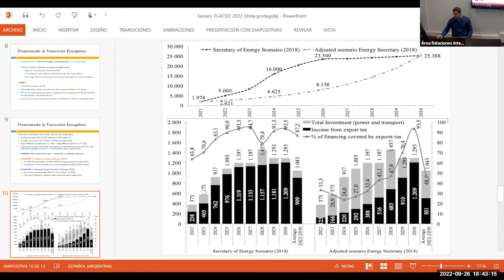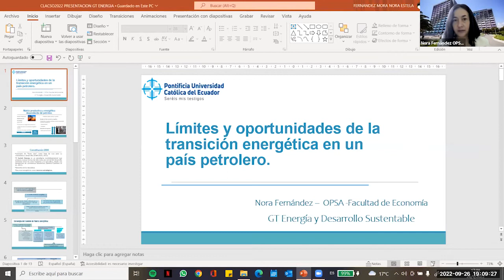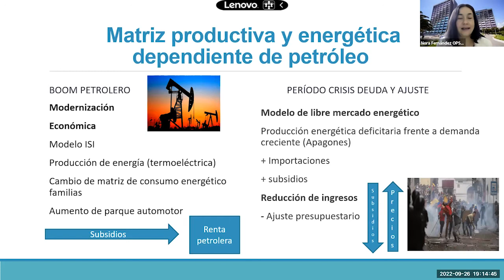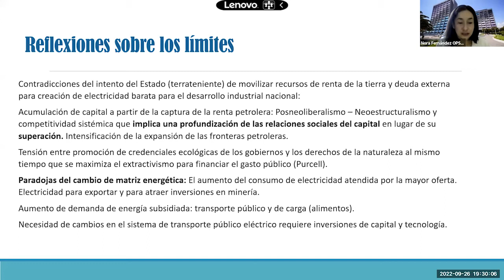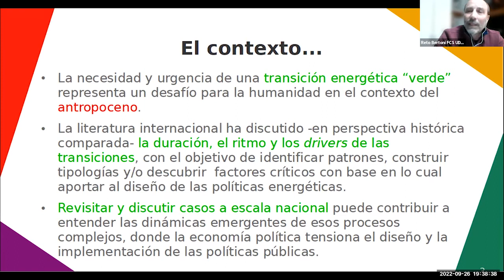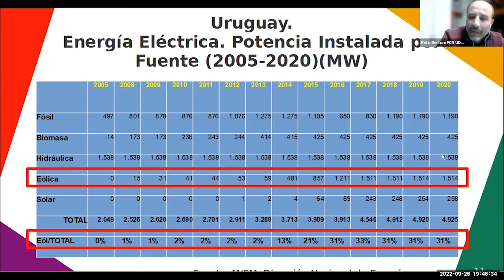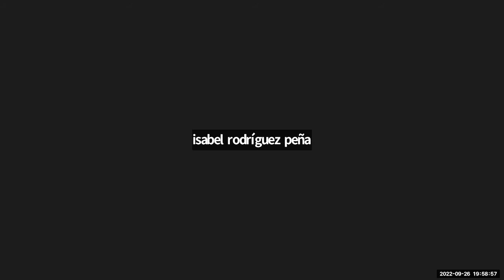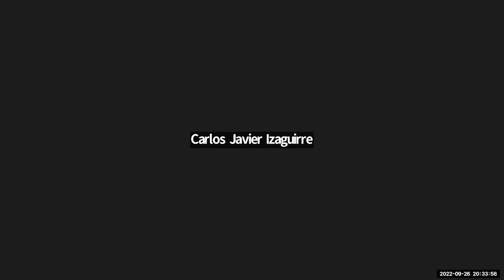Clase abierta "Transición energética: avances y obstáculos en América Latina"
La sexta y última clase del seminario “La transición energética en disputa: desafíos estratégicos para la Economía Política Internacional” de FLACSO Argentina será abierta y contará con cuatro invitados para exponer los casos nacionales de México, Argentina, Ecuador y Uruguay, con el fin de comprender los avances y los obstáculos del proceso de descarbornización de la matriz energética regional.

Docente a cargo: Ignacio Sabbatella

Participaron:
Isabel Rodríguez Peña | Profesora investigadora de la Universidad Anáhuac México (UAM) y profesora asociada de la Universidad Nacional Autónoma de México (UNAM)

Esteban Serrani | Investigador del CONICET y profesor de la Universidad Nacional de San Martín (UNSAM)

Nora Fernández Mora | Profesora de la Facultad de Economía de la Pontificia Universidad Católica del Ecuador (PUCE)

Reto Bertoni | Profesor Titular del Programa de Historia Económica y Social y Coordinador del Grupo Interdisciplinario de Estudios de la Energía de la Universidad de la República (UDELAR)